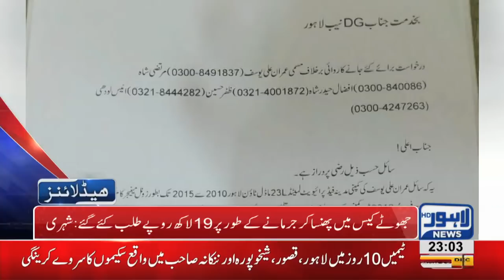11 PM Headlines Lahore News HD – 17th December 2018